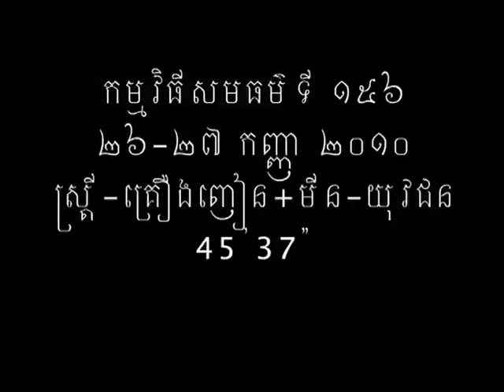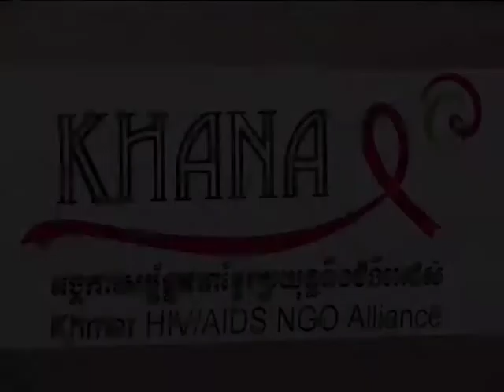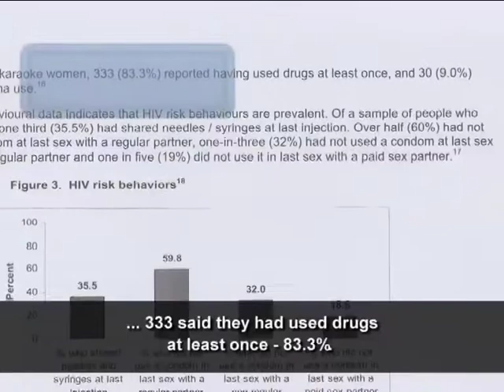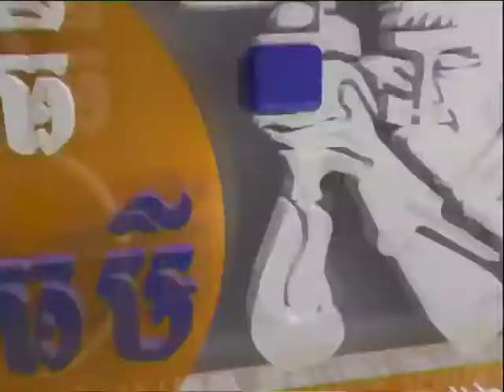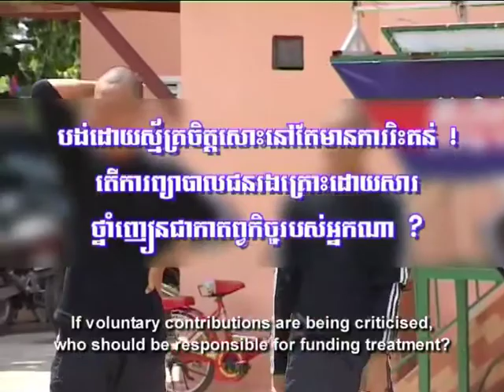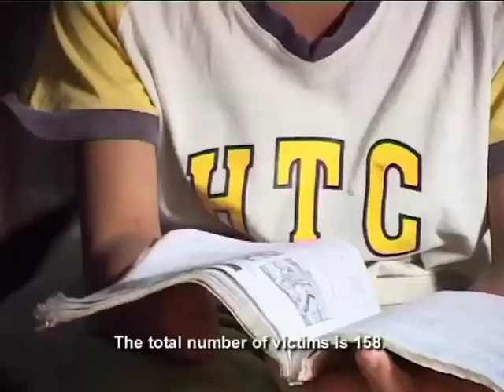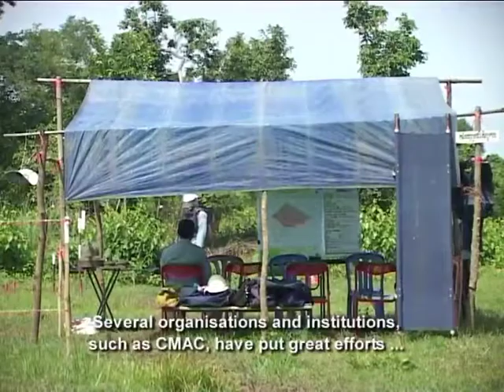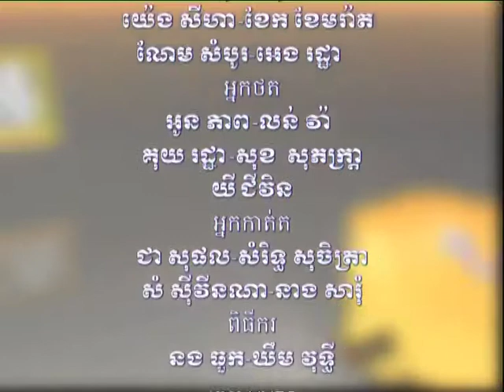Show 156: Female Drug Users & Landmine Victims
Recently, Equity Weekly investigated the status and practices of the country's drug rehabilitation centers. Noticing that only men are allowed as patients, Equity Weekly now asks: Where do female drug addicts go for help?

Female Drug Users (Main Story)

Drugs have the same destructive impact on both men and women, but there is no government-run drug rehabilitation center designed for women. Private clinics that help women are very expensive.  Where can poor female drug addicts go to get treatment?

Landmine Victims (Feature)

The war has ended but still there are dozens of new victims of landmines and Unexploded Ordnance (UXO) in Cambodia every year, many of them children. Our youth reporter profiles some of the young victims, and looks at the progress made in making Cambodia, one day, completely landmine free.

POLITICS AND SOCIETY

This week we'll bring you a report from the Demand for Good Governance project with interviews with H.E. Sar Kheng and The Asia Foundation.

TEASER

Normally, flash floods last a few days. Why does the flooding in Boeung Kak area stay for weeks? Is this because of the rainwater or due to pumping sand to fill Boeung Kak Lake for urban development?